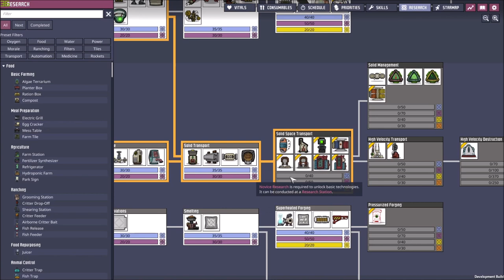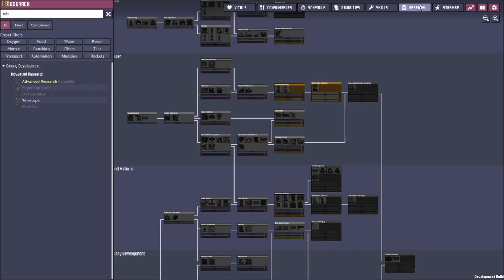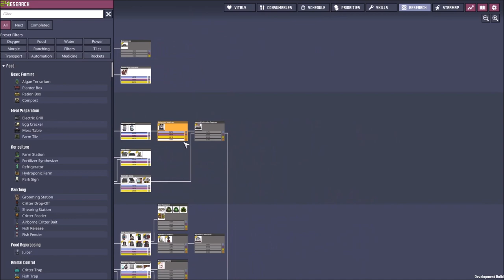Oxygen Not Included ep17 - Volcano/Geyser Taming [Spaced Out DLC]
Hello there i'm the Base Manager and i welcome you into Oxygen Not Included Spaced Out DLC. O.N.I is a sapce colony management game where you overcome the hardship of surviving the hostile environment of  this strage new world. Manage  Food Water and Oxygen and many more things, with a complex system of gases and liquids this makes for a very intresting and complex game where a huge number of things can and will go wrong.